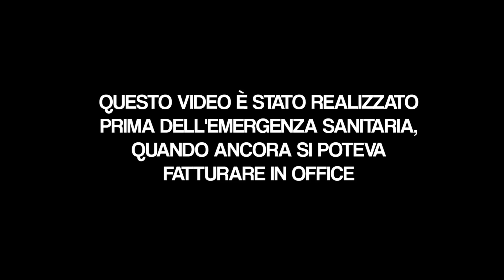ll Milanese Imbruttito - Una giornata da JEDI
"Che ficata sarebbe diventare Jedi per un giorno!" disse il Giargiana... e come per magia, Taaac! Con Disney+ si avverano un po' tutti i sogni